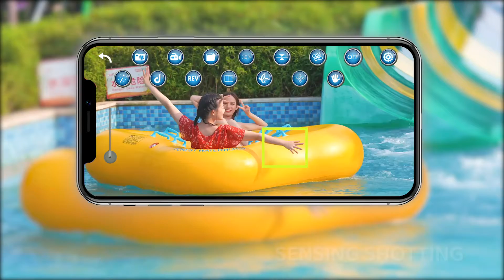Foam UAV the artifact that has become the focus of the crowd